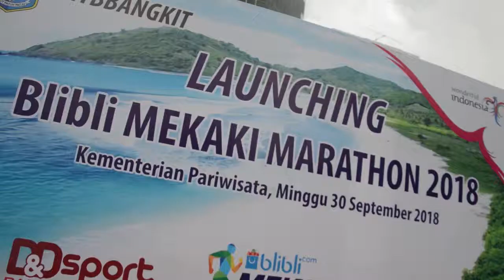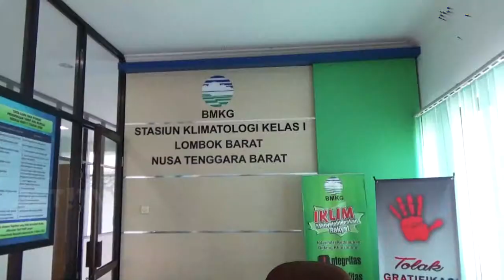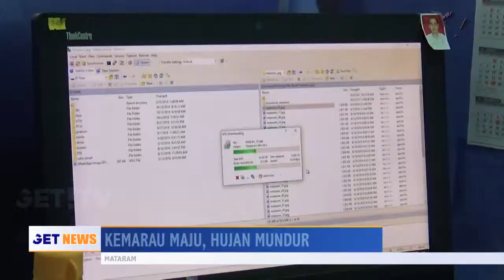KEMARAU MAJU, HUJAN MUNDUR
Musim kemarau sebagian besar sudah menghampiri seluruh wilayah Indonesia, khususnya Nusa Tenggara Barat. Beberapa wilayah pun sudah banyak yang mengalami kekeringan dan kekuarangan pasokan air. sementara itu musim hujan belum kunjung tiba sehingga kondisi kekeringan ini pun semakin bertambah.